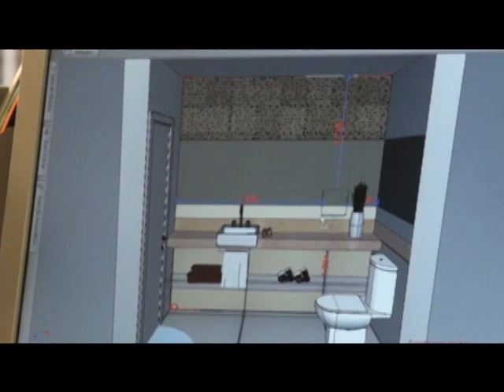Programa Art & Design 46 - Exibido em 14/04/12 - Matéria Portobello Shop Natal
Matéria especial sobre atendimento personalizado com a Portobello Shop.

Oferecimento:
ARTKASA MÓVEIS, TODESCHINI LAGOA NOVA, MARMORE LTDA, MATÉRIA-PRIMA, Moldura Minuto, Portobello Shop, Adroaldo Tapetes